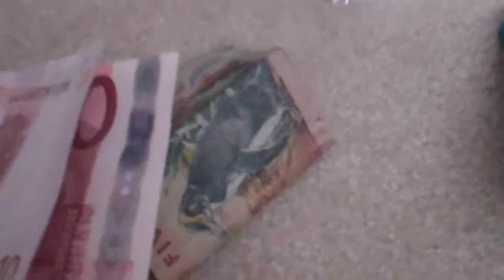Mario and Luigi buy a pet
Hi guys, here is a little short video of Mario and Luigi (and Toad) buying a new pet. I hope you guys enjoy the video!